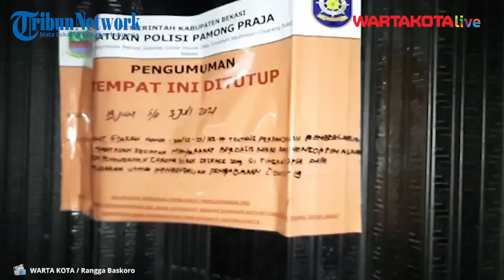Bupati Bekasi Segel Tempat Hiburan Malam di Cikarang Selatan yang Abaikan Prokes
WARTAKOTALIVE.COM, Cikarang Selatan -- Petugas 3 pilar dari unsur Pemkab Bekasi, 0509/Kabupaten Bekasi dan Polres Metro Bekasi melakukan penertiban sebuah tempat hiburan malam (THM), kawasan Ruko Union Thamrin, Cikarang Selatan, Kapaten Bekasi, Sabtu (19/6/2021) malam.

Operasi dipimpin langsung oleh Bupati Bekasi Eka Supria Atmaja bersama Kapolres Metro Bekasi Hendra Gunawan dan Dandim 0509/Kabupaten Bekasi Letkol Kav Tri Anggoro Tofan Tri Anggoro.

Video Jurnalis : Rangga Baskoro
Video Editor : M Rusdi